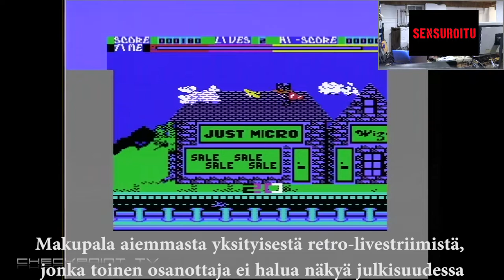JOKin pelivatkain #032 - Potty Pigeon eli sottainen pulupeli (C64 1984)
Kakkajutut ovat aina hauskoja. Siksi peli kakkaavasta pulusta kuulostikin heti parhaalta idealta koskaan. Kuinkas siinä sitten kävikään?

Pelivatkain-videosarjassa sukelletaan hissukseen ja hyvin satunnaiseen tahtiin JOKin pelihistorian varrelta löytyviin peleihin, jotka lienevät valtaosin 8- ja 16-bittistä strategiaa, seikkailua ja simulaatiota. Toki retropelimatkan varrelle osua myös tunnetumpia yleisönsuosikkeja.
Pelivatkaimet pelataan ja tallennetaan livenä ilman sen kummempia leikkailuja, ellei jokin mene ihan katastrofaalisesti pieleen.

Onhan Retro Rewind jo tilattu?

Checkpoint TV esittää: JOKin Pelivatkain

Toimittaja: Jukka O. Kauppinen
Grafiikka: Niklas Isberg
Intro/outro: Saku Tiainen, Antti Miettinen, Kraku

Potty Pigeon
Tekijä / julkaisija: Gremlin Graphics (1984)
Alustat: Commodore 64, ZX Spectrum